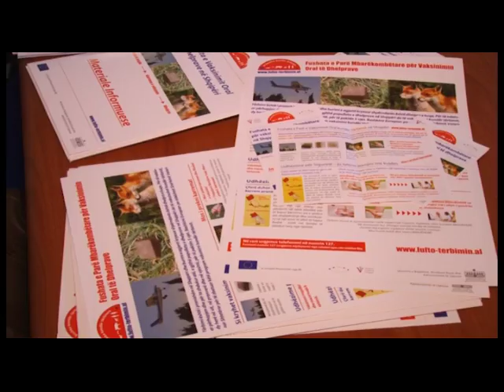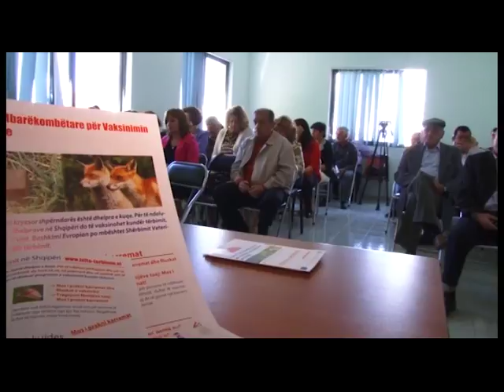Rabies Meeting Elbasan